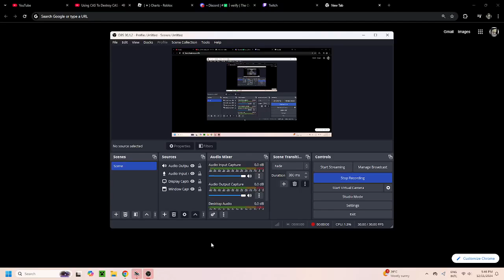i got gaijined